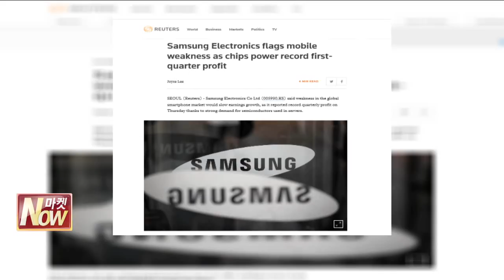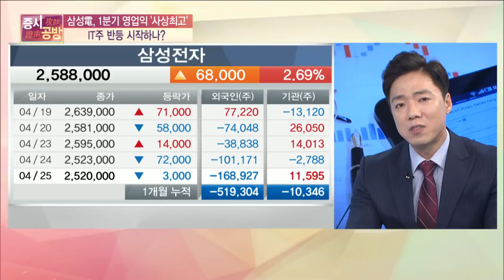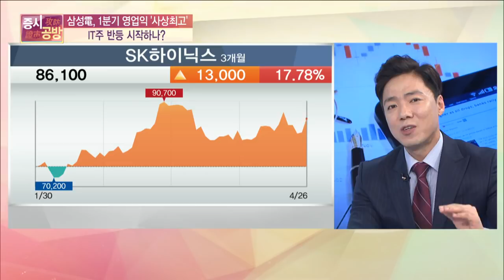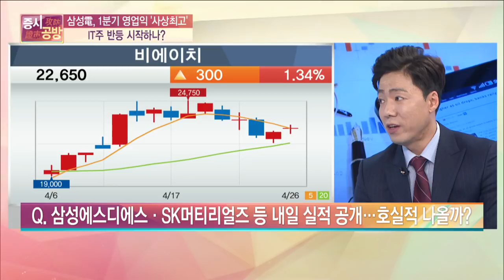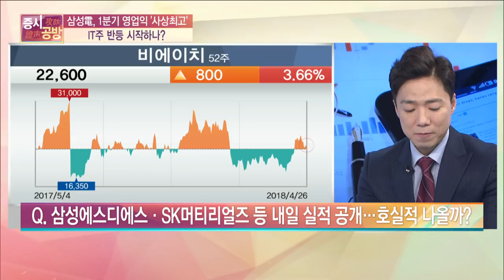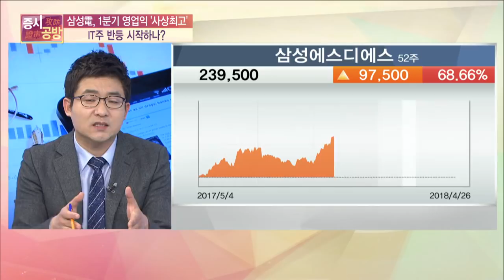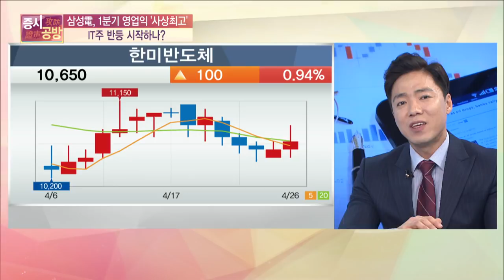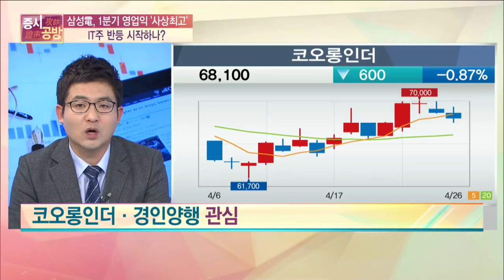[증시공방] 삼성電, 1분기 영업익 '사상최고' … IT주 반등 시작하나?